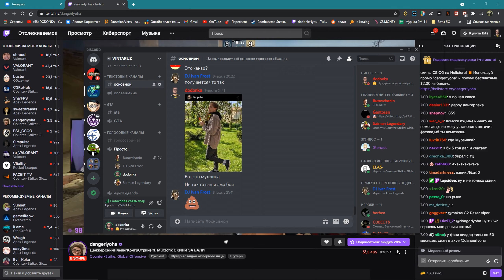Бомбический Галдёж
Тема Митяя из Сватов